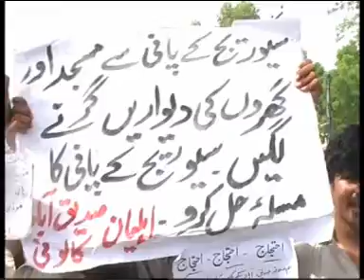Protest Against TMA DG Khan Ulfat Bukhari 17 6 11